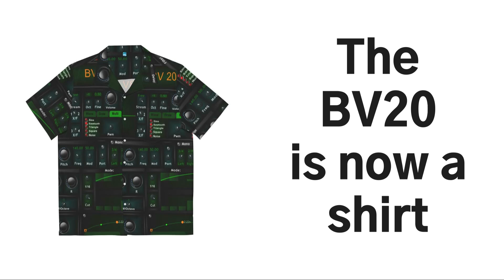The BV20 is now a shirt